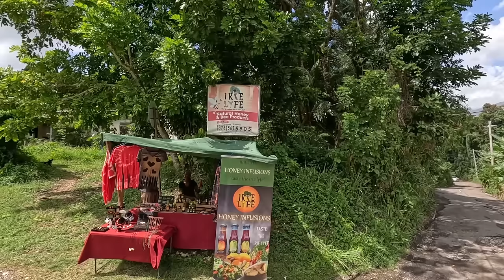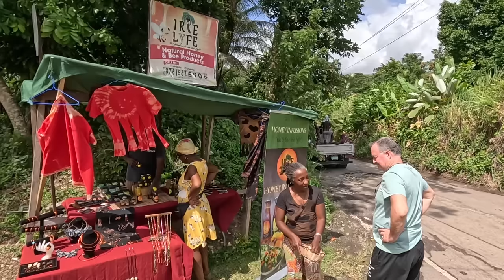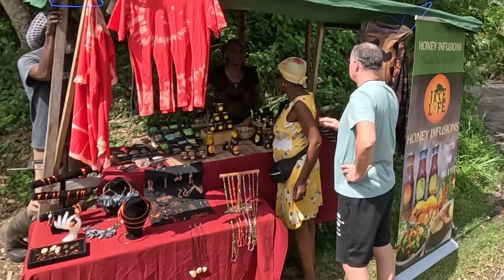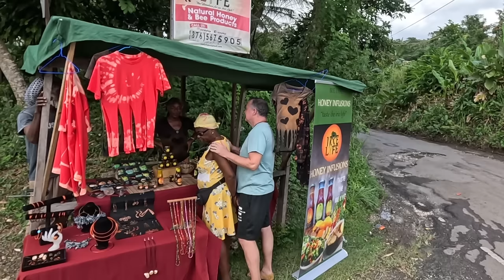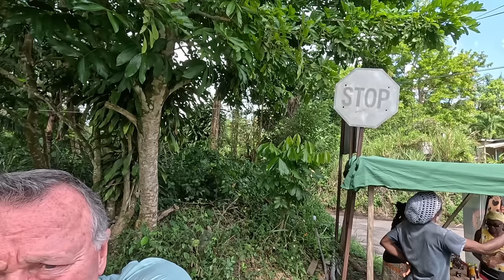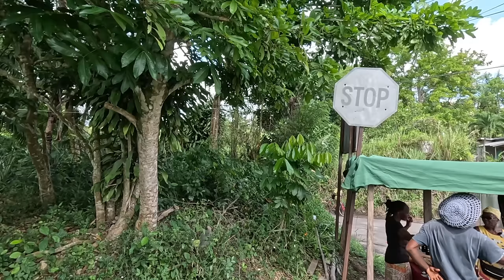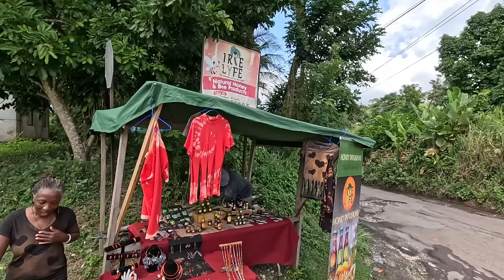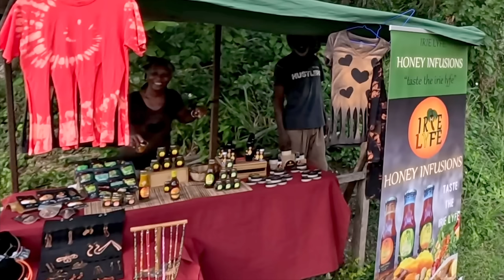Discover Jamaica: Irie Lyfe Honey Infusions of Airy Castle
Join us on a picturesque journey down the Airy Castle main road in St Thomas Parish Jamaica, that turns into an unforgettable encounter with Zuberi & Nzinga at their Irie Lyfe Honey Infusions roadside stand. Dive into the vibrant rural Jamaican life, sample some delicious honey, explore local culture, and find out why their products are a must-have.

💲Want to financially support our scenic journeys through Jamaica? 🚙💨 We’re passionate about bringing you along on our adventures throughout Jamaica, and your support is what makes this possible. Every donation, no matter how small, helps fuel our journeys and enables us to share even more of this beautiful island with you.
⛽️By contributing to our gas fund via PayPal, you’re directly supporting our ability to explore new destinations and create content that showcases the heart and soul of Jamaica. If you’ve enjoyed our tours and want to see more, please consider making a donation. Every bit helps, and we’re incredibly grateful for each contribution.
and become a vital part of our journey.
🙏🙏🏾Thank you for considering a donation and for being such an important member of our community. Together, we can keep the adventures coming! ❤️🇯🇲❤️